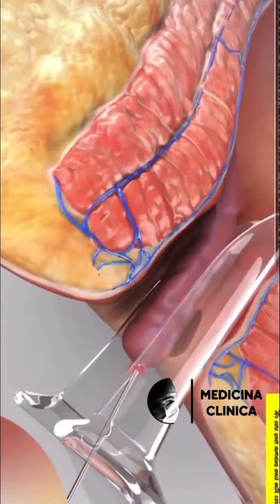🔥Cirurgia de Hemorróida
Obrigado por esse vídeo 🥰
✨Meu livro com 100 DICAS ESSENCIAIS SOBRE SAÚDE & BEM-ESTAR!
Onde comprar? só clicar no link abaixo!!👇⬇

Como você bem sabe, saúde nunca pode estar em segundo lugar.

Por isso que neste livro, foram reunidas as dicas mais importantes que você precisa saber para obter uma vida de qualidade e bem-estar.

Você vai aprender sobre temas como DIABETES, OBESIDADE, ALERGIAS, COLESTEROL, MENOPAUSA, PNEUMONIA, CONSULTA MÉDICA, OSTEOPOROSE, TPM e muito mais...enfim, são todos conhecimentos essenciais para quem deseja ter uma vida melhor.